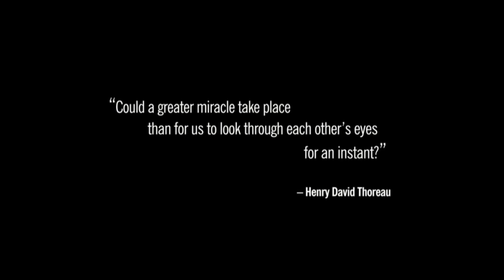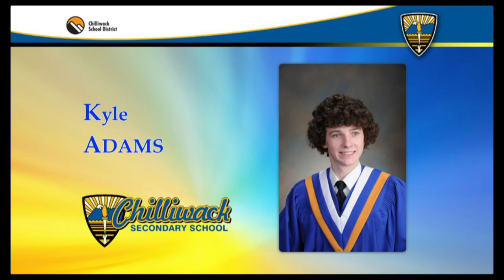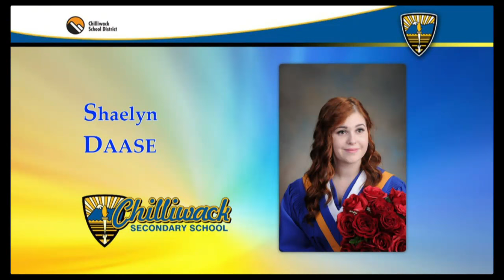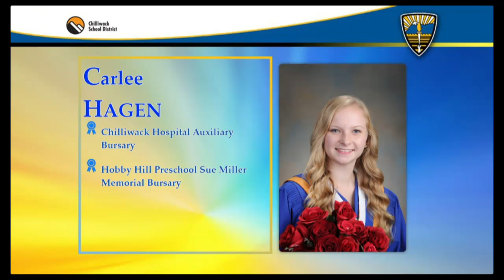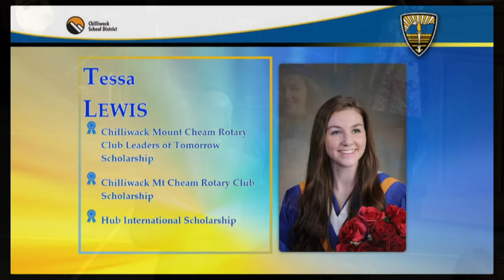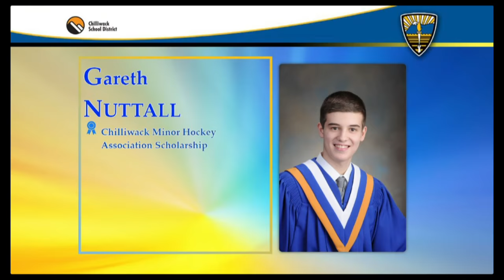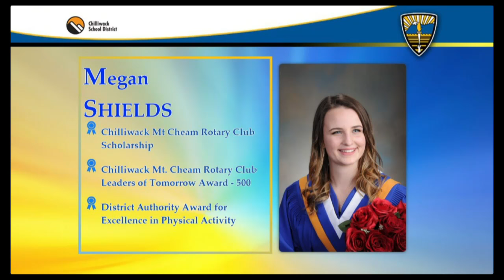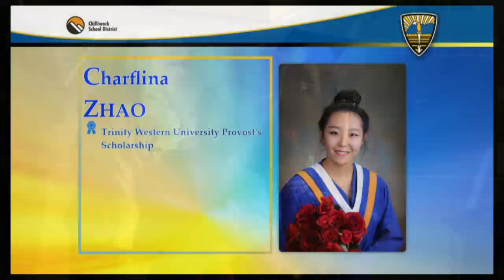Watch in HD - 2017 Chilliwack Secondary Commencement